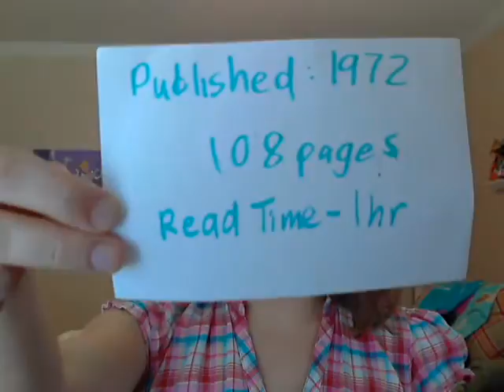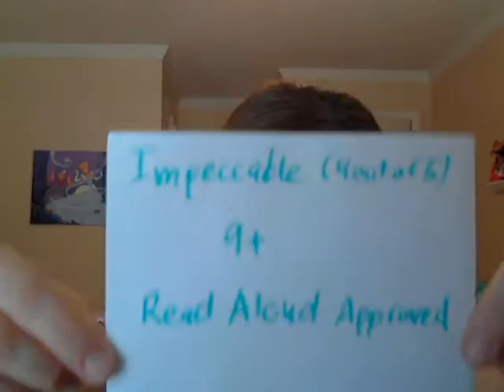The Best Christmas Pageant Ever, Book Review-FavBookProject Ep. 11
Welcome to The Favorite Book Project! My goal is to read and review all my favorite books in alphabetical order in about a year.

Today's book is The Best Christmas Pageant Ever! It's a pretty classic Christmas tale with a good message.